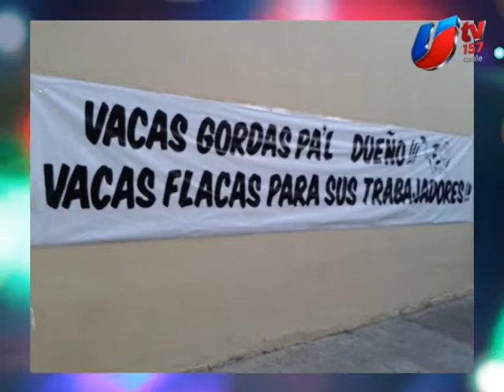LHE PROGRAMA 106 ANGEL APRESA – FISICULTURISTA 4/4